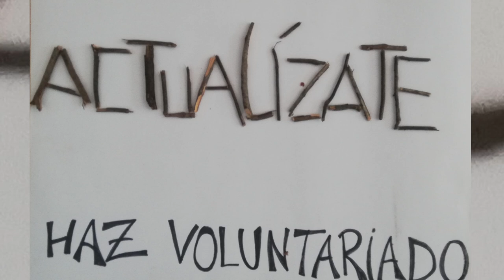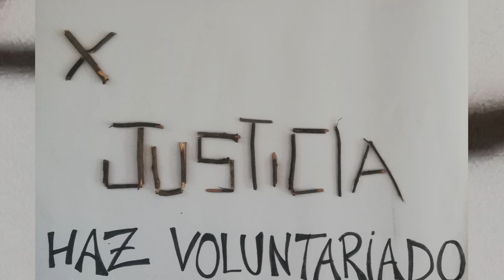Haz voluntariado. GenerArte Ayuntamiento de Madrid. Comunidad de Madrid